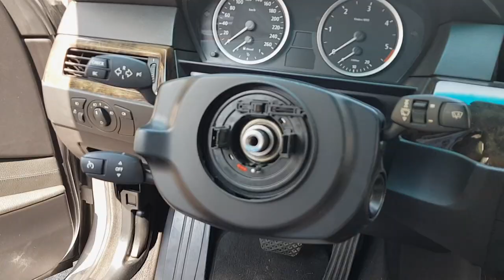Tutorial ! Come rimuovere AirBag / Volante/ Sensore angolo sterzata Bmw e60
Scusate per i troppi facilissimo e l'accento un po cosi, lintendo era di farvi un favore a chi ne avrà bisogno in futuro...
rimuovendo l?airbag bisognerà resettare con il  pc ho in Bmw centro l'errore!

Per gli amici nei dintorni di Vicenza posso aiutarvi io!!